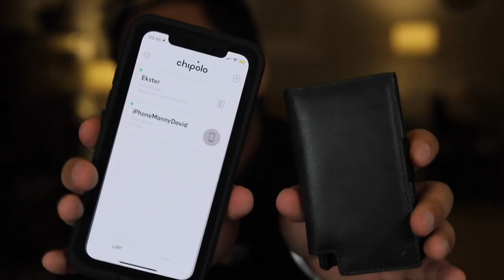Top 10 Fall 2020 Niche Fragrances!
Hey everyone! Any compliments or constructive criticism will be most welcomed on our end. Please and thank you as always!

0:00 - START
0:45 - A Midsummer Dream
2:15 - Iris Fauve
3:31 - Ani
4:30 - Poivre 23
6:08 - Russian Tea
7:20 - Squid
8:25 - Kajal Homme
9:34 - Golden Moka
11:02 - Lui
12:18 - Like This

FEATURED FRAGRANCES
• Iris Fauve by Atelier des Ors
• Like This by État Libre d’Orange
• Poivre 23 by Le Labo
• Lui by Guerlain
• Kajal Homme by Kajal
• Russian Tea by Masque Milano
• Ani by Nishane
• A Midsummer Dream by Roja Parfums
• Golden Green by Xerjoff
• Squid by Zoologist Perfumes

MOST COMPLIMENTED FRAGRANCES 2019
• Bleu de Chanel Eau de Toilette by Chanel
• Silver Mountain Water by Creed
• Dior Homme Parfum by Christian Dior
• Icon by Dunhill
• Terre D’Hermès eau de toilette by Hermès
• Rolling in Love by Kilian
• Wulong Cha by Nishane
• Elevator Music by Off-White x BYREDO
• Spicebomb Extreme by Viktor&Rolf
• Uden Overdose by Xerjoff